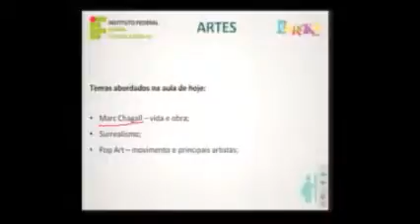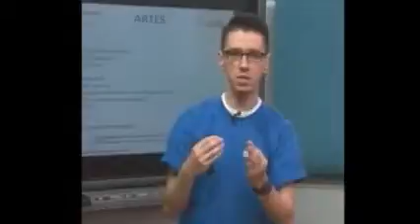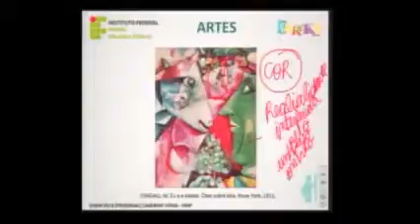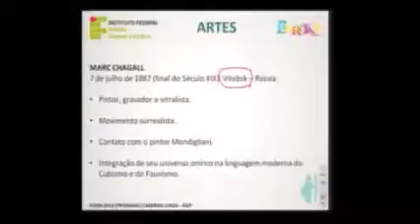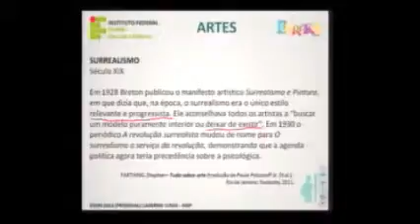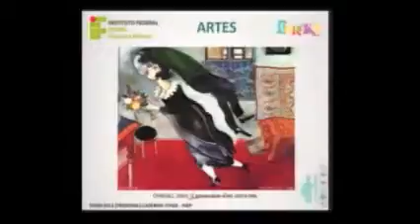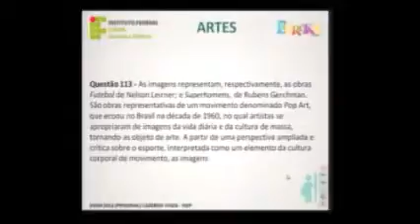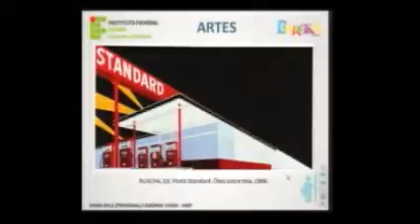29º dia - Artes